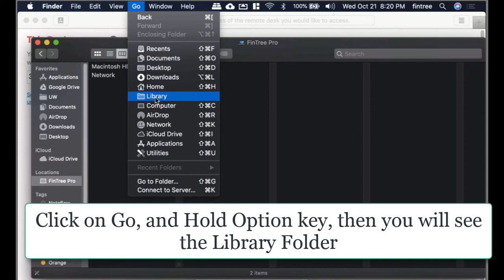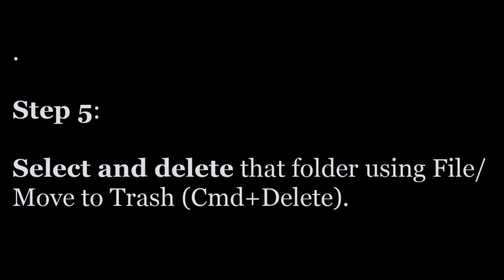Mac OS - MS Office Error: "Microsoft respects your privacy" message keeps appearing [Solved]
"Microsoft respects your privacy" message keeps appearing
Every time I open Word, Excel, or Powerpoint, the message "Microsoft respects your privacy" always pops up.
It's really annoying.

or

Microsoft respects your privacy, but, I cannot click on, and CLOSE?

Microsoft respects your privacy, but, I cannot click on, and CLOSE?  When trying to close the Microsoft Office 365, it will not let me close, but, does say Click on Word, etc.!

Solution:
I first suggest you try the following to see the result.

a. Close all Office 365 app for Mac applications and back up all Office files.

b. From Finder Go/Go to Folder (Shift+Cmd+G).

c. Enter "~/Library/Containers" and press Go (Return key).

d. Find the "com.microsoft.word" folder(as well as other Office applications’folders).

e. Select and delete that folder using File/Move to Trash (Cmd+Delete).

f. Restart the Mac.